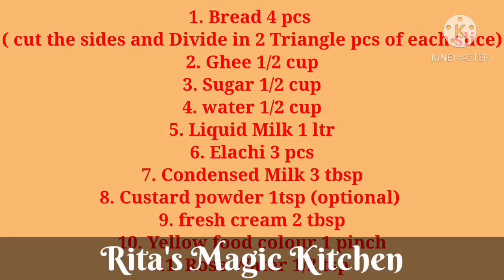Shahi Tukra/ শাহী টুকরা /ডেজার্ট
বাসায় হঠাৎ অতিথি আসলে চট জলদি বানায়ে পারেন দারুন স্বাদের মিষ্টান্ন শাহী টুকরা।